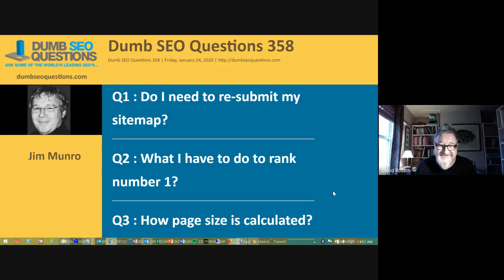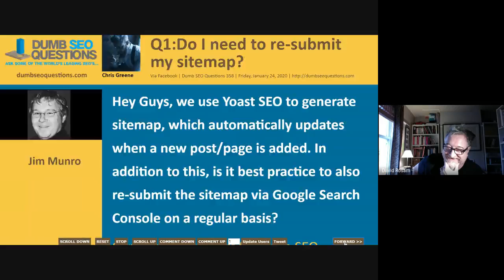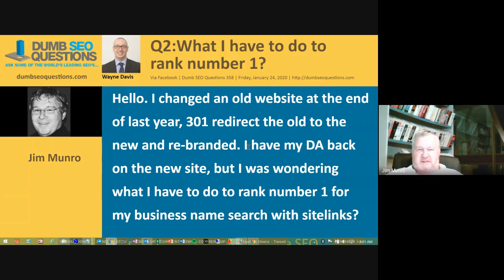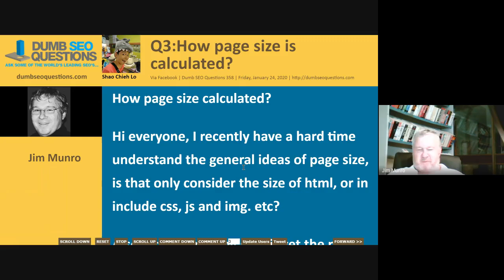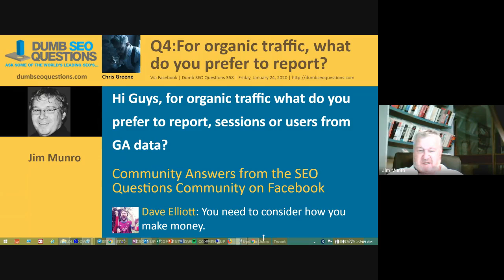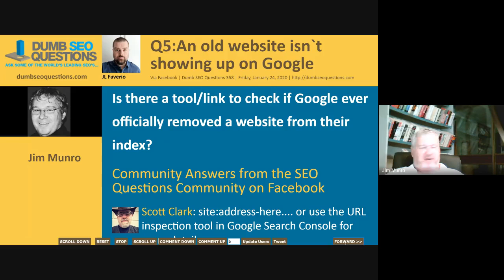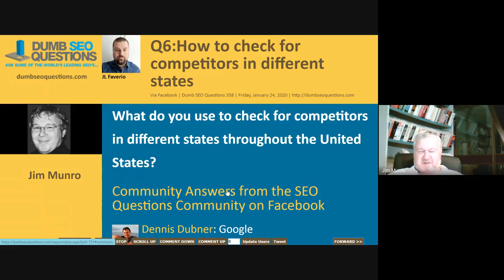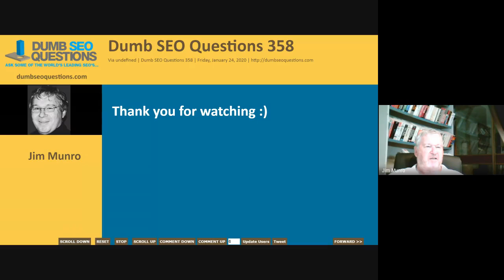Dumb SEO Questions 358.